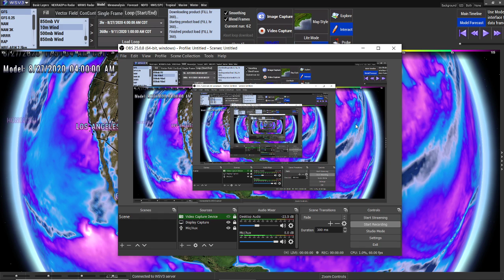Cat 2 Hurricane In The Atlantic - 103 mph Sustained Winds - The WeatherMan Plus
The Next Cat 2 Hurricane In The Atlantic - 103 mph Sustained Winds - The WeatherMan Plus